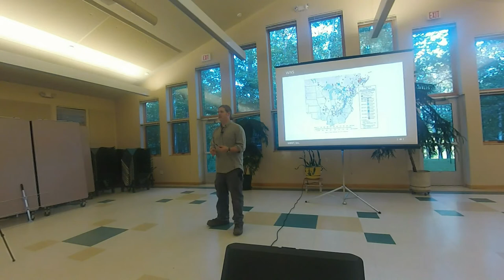Bats of Aitkin County - Part 6 of 7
Tim Sichmeller from West-Inc. presented an overview of Minnesota bats for the Aitkin County Forest Advisory Committee and citizens of Aitkin County.  The talk covered species of bats, ecology, habitat, sampling/studies, white nose syndrome, etc.  If you are interested in bats and want to learn more, this two hour presentation covered just about everything (video was divided into seven parts).  This amateur footage was shot with a GoPro Hero2 camera and a lapel microphone.  The presenter attempts to repeat questions asked by the audience for sake of the video record.

Long Lake Conservation Center, Palisade, MN